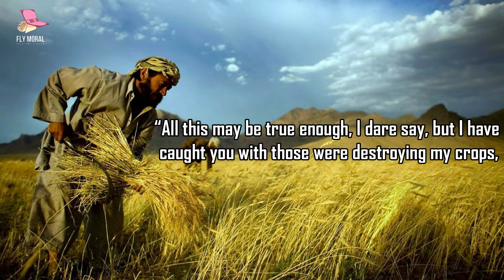A Valuable Lesson of Life - a short story | Motivational Short Story | Fly Moral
In this video we are sharing a valuable lesson of life story of a farmer and the stork. A short story with a beautiful moral as always. God bless you!

👁‍🗨This video include searches:
motivation
motivational video
story
stories
motivational
inspiration
short story
short stories
inspirational
inspiring
stay blessed
dare to do. motivation
motivational story in english for student
motivational story in english with moral
moral short stories
bedtime stories
inspired to do
you see in life